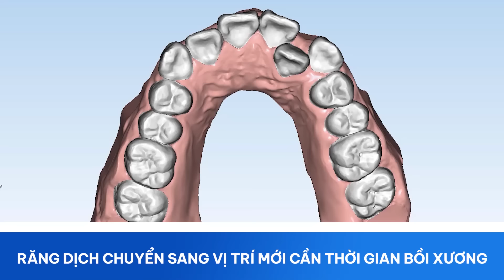Tại Sao Phải Duy Trì Răng Sau Niềng | Có Những Loại Hàm Duy Trì Nào? | Nam Bui Vinalign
Tư vấn hỗ trợ về nha khoa:
Sau khi tháo niềng, răng của bạn vẫn chưa thể đạt được ở mức độ tốt nhất. Vì thế, bạn phải đeo hàm duy trì.
Hàm duy trì là một khí cụ bạn cần đeo trong khoảng từ 3-6 tháng để giữ được sự ổn định vị trí các răng. Đeo hàm trong giai đoạn này là rất quan trọng!
Hàm duy trì là công cụ giúp bạn giữ được “tuổi thọ” của vẻ đẹp hàm răng. Có các loại hàm duy trì khác nhau và mỗi loại sẽ có đặc điểm riêng.
Vậy có những loại hàm duy trì nào, hãy xem hết video để biết thêm về khay trong suốt nhé!

🏥 Nha Khoa Vinalign - Trung tâm chỉnh nha khay niềng răng trong suốt Vinalign